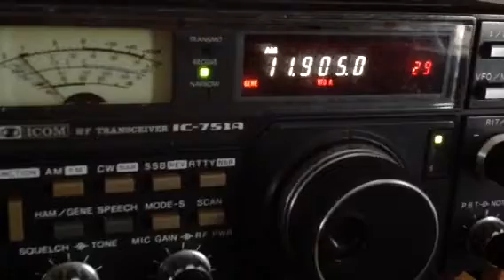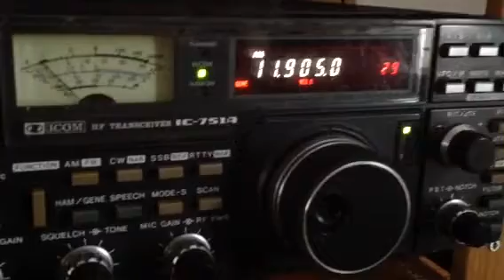11905 kHz Reach Beyond Australia HCJB in Japanese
Tx power : 75 kW.
Tx site : Kununurra Australia.

Rig Icom IC-751A.